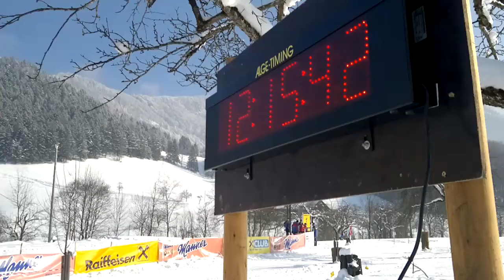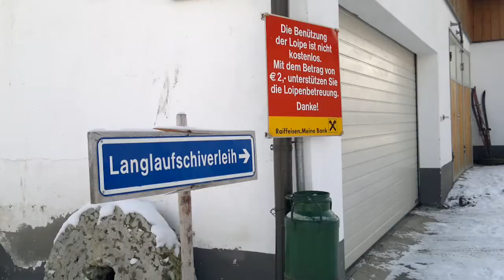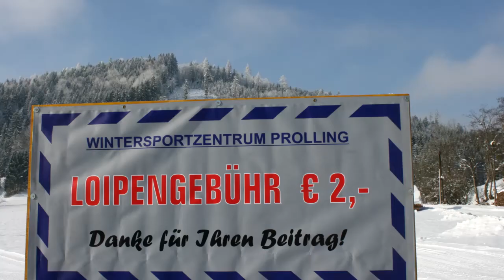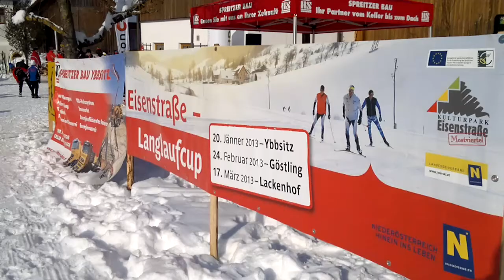EisenstraßenlanglaufCup Ybbsitz Prolling 2013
Am 26. Jänner 2013 fand in Ybbsitz der Start des neuen Langlaufcups in der Eisenstraße statt. Weitere Laufstationen: Göstling und Lackenhof.